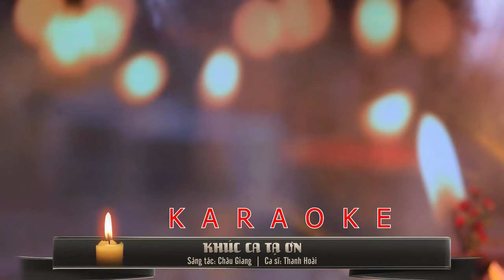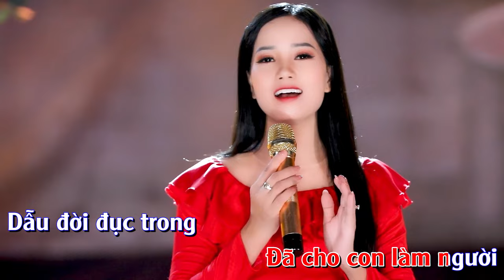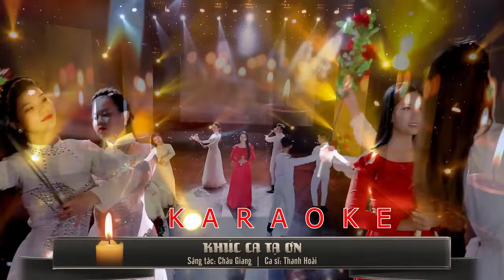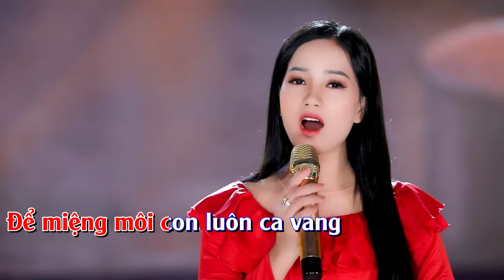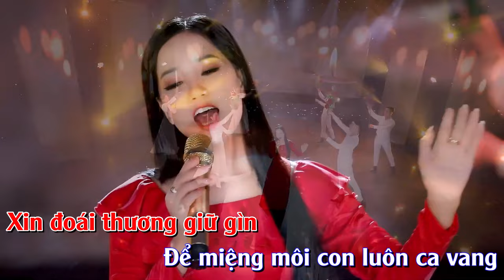KARAOKE - Khúc Ca Tạ Ơn - Thanh Hoài || Thánh Ca Dâng Lời Cảm Tạ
🎵 Ca khúc: KARAOKE -1 | Khúc Ca Tạ Ơn
🎼 Sáng tác: Caahu Giang
🎙Ca sĩ : Thanh Hoài
💻 Editor : Tú Hiền
✒ Booking:  Nhạc Thánh Ca Toàn Quốc (Nationwide Event)